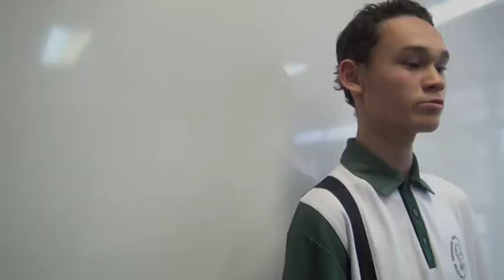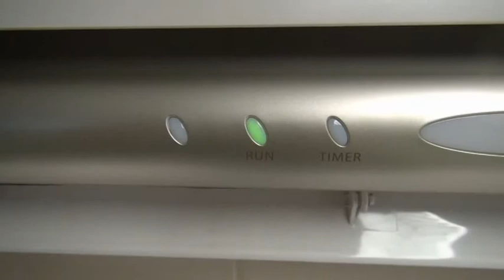The House of Tomorrow Project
Mayor's Telstra Technology Award  Entry 2014

Starring Harshdeep Chawla, Mark Hanson and Gemma Bowie
Directed/Produced by Sharnie Fenn

Merrimac State High School